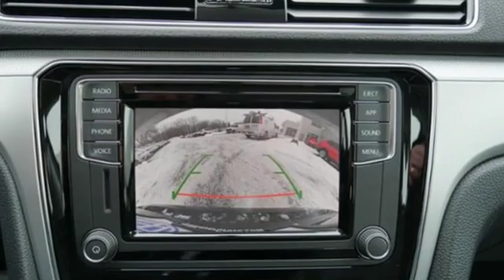New 2019 Volkswagen Passat Saint Paul MN Minneapolis, MN #89323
Year: 2019
Make: Volkswagen
Model: Passat
Trim: 2.0T Wolfsburg Edition Auto
Engine: 121 L 4 Cyl. Cyl.
Transmission: 6-Speed Automatic with Tipt
Color: Deep Black Pearl
Interior: TITAN BLACK-TB
Stock #: 89323
VIN: 1VWLA7A33KC014226
TITAN BLACK-TB Artificial Leather. Deep Black 2019 Volkswagen Passat 2.0T Wolfsburg FWD 6-Speed Automatic with Tiptronic 2.0L I4 TSI Turbochargedbrbr25/36 City/Highway MPGbrbrbr*6 years/72,000 miles (whichever occurs first) New Vehicle Limited Warranty on MY2018 and MY2019 VW vehicles, excluding e-Golf. Claim based on manufacturers' published data on length and transferability of car and SUV Bumper-to-Bumper/Basic warranty only. Not based on other separate warranties. See owner's literature or dealer for warranty exclusions and limitations. **Our Best Price includes all applicable rebates and incentives from VW. May require financing with VW Credit. May not include possible Dealer installed accessories. Tax, title license extra.

Address:
1325 50th Street East